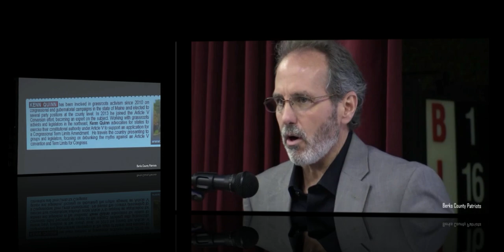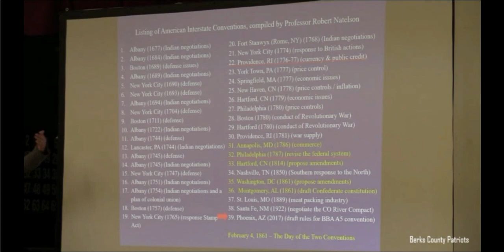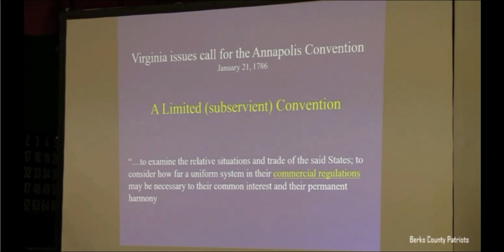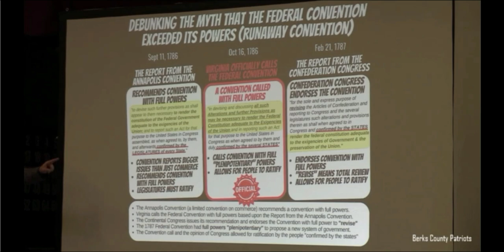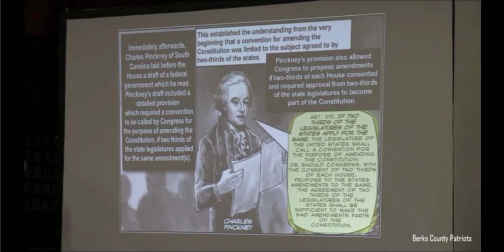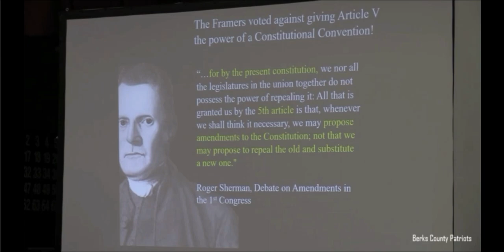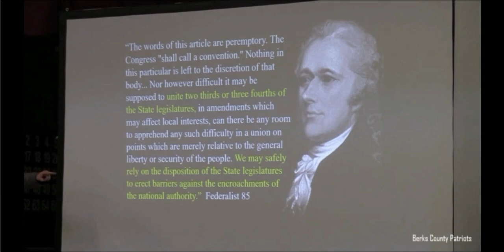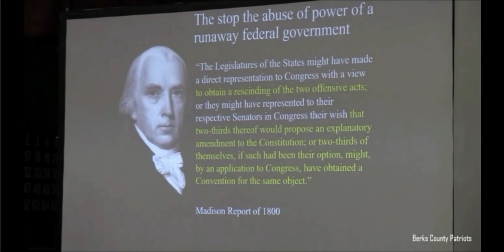DEBUNKED: The 1787 Federal Convention Did NOT Runaway And The Article V Convention Is NOT A Con-Con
In this video I present the evidence proving that the Framers of the U.S. Constitution had full authority to adopt the Constitution at the 1787 Federal Convention and that an Article V convention for proposing amendments is a limited convention.